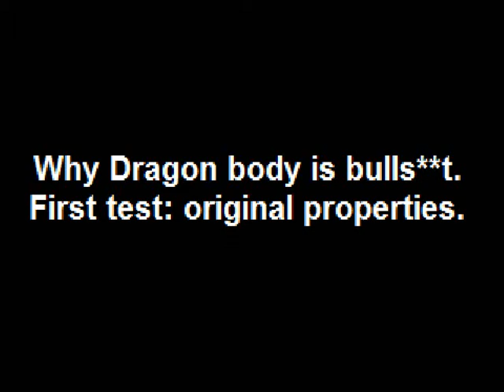Warzone2100 v3.0-beta dragon body [Kinetic Armour bug]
Like a dragon vehicle in mp game? Look this comparing dragon with mantis and panther, why this body do not must to have =
Also, kinetic and thermal armor work not correctly. Posted on wz2100.net as new ticked.